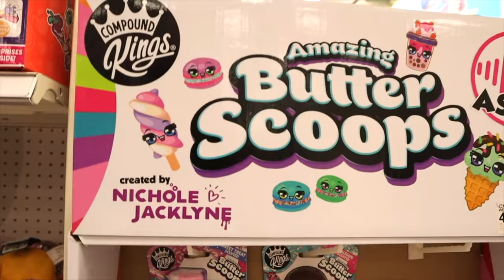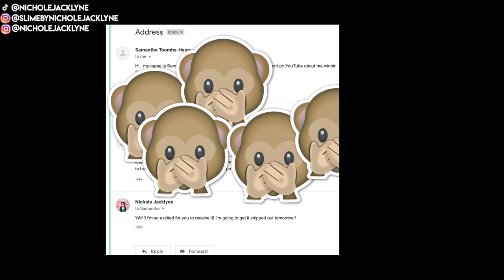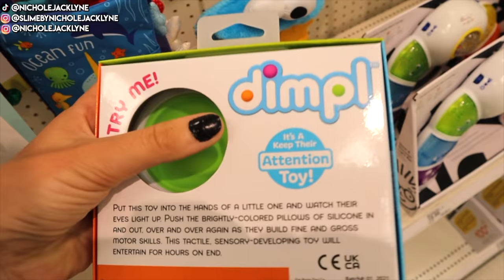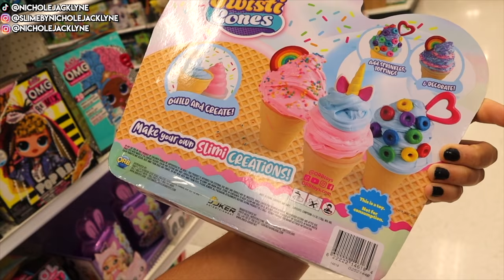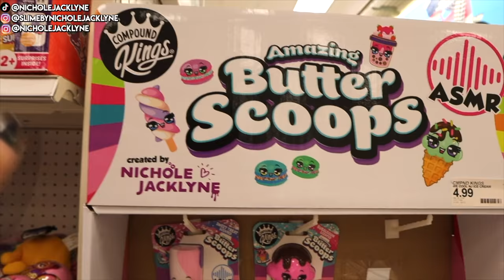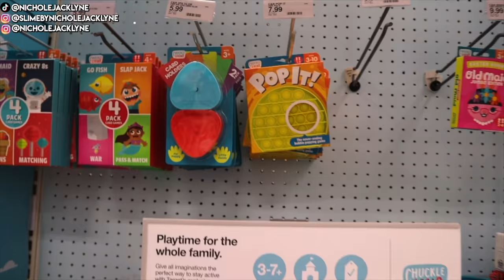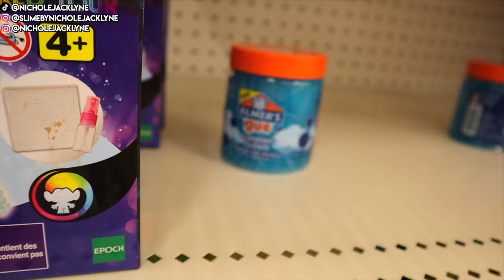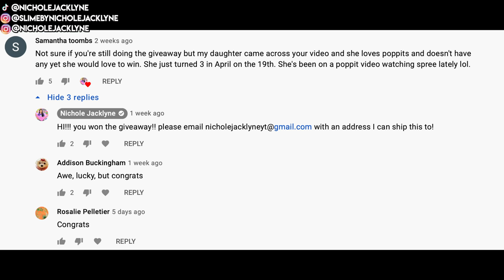Fidget Toy Shopping At Target + Store Bought Slime Shopping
Fidget Toys Shopping At Target + Store Bought Slime Shopping
get this to 5,000 likes if i should mix my FIDGET TOYS into SLIME!!!

Save MONEY!!!